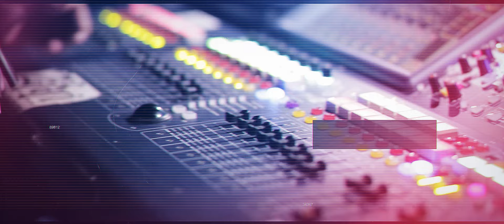La Reunión Norteña - Hombre Normal - The Tour Experience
La Reunión Norteña presenta "Hombre Normal" completamente en vivo desde "The Tour Experience".¡Disfrútalo!